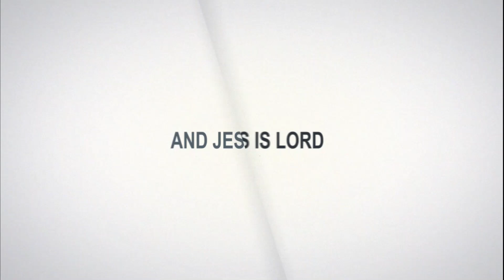|Sunday Service| with Reverend Derrick Sikanyika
THE SEASON OF DIVINE EMPOWERMENT AND EXPANSION IN CHRIST